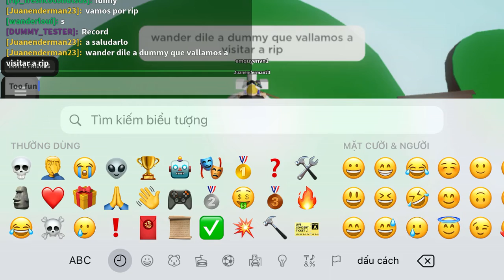Funny Leash + Ride Cloud